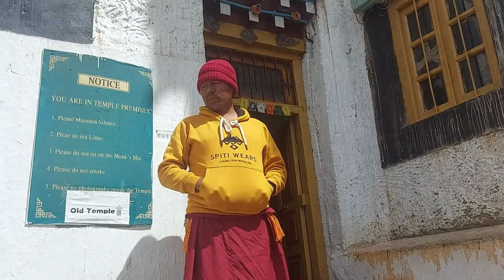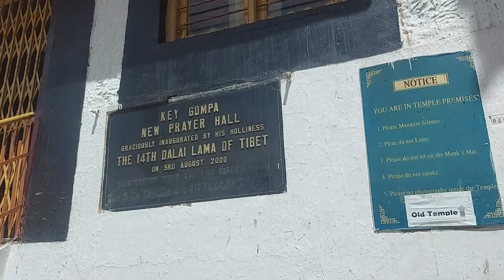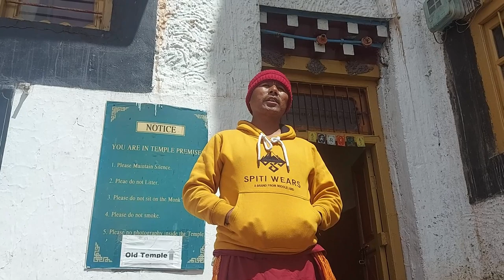ਜਾਣੋ ਪਹਾੜਾ ਦੇ ਸਿਖਰ ਉਪਰ ਮਜੂਦ 1000 ਸਾਲ ਪੁਰਾਣੇ ਮੱਠ ਦਾ ਇਤਿਹਾਸ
Learn the history of the 1000 year old monastery at the top of the hill
पहाड़ी की चोटी पर स्थित 1000 साल पुराने मठ का इतिहास जानें